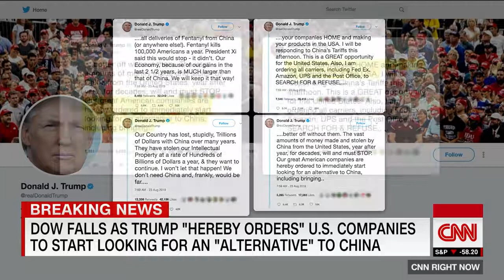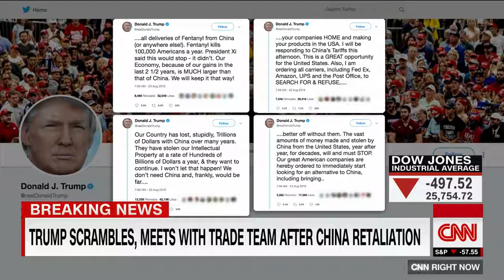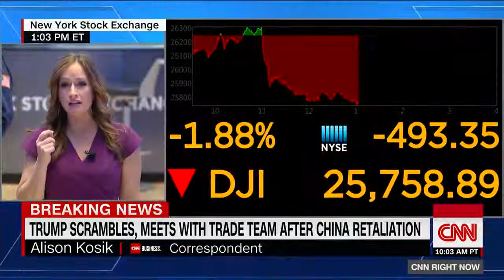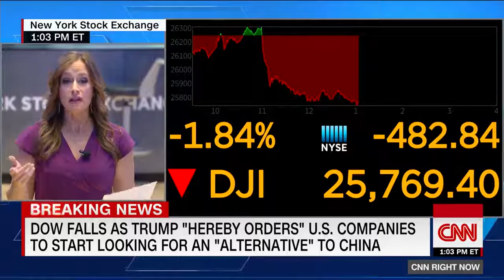Economist reacts to Trump's tweet: Nothing like this has ever happened before